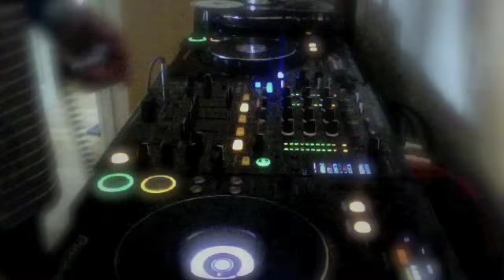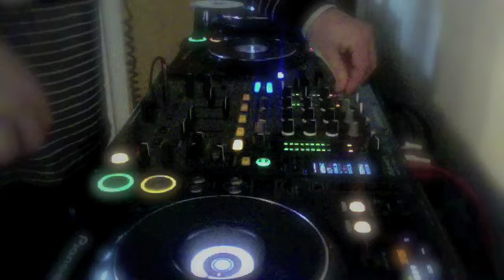Regents - "no match - let's play house" pt2 - Jan 2010